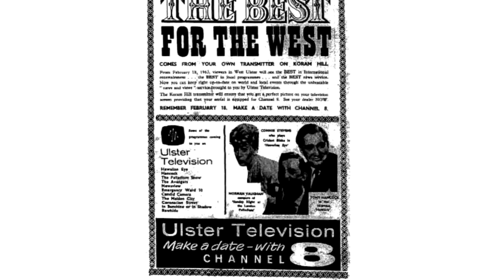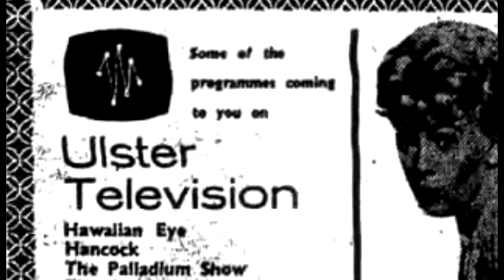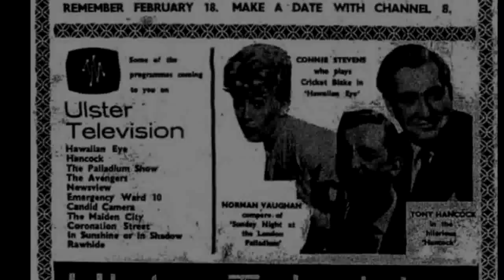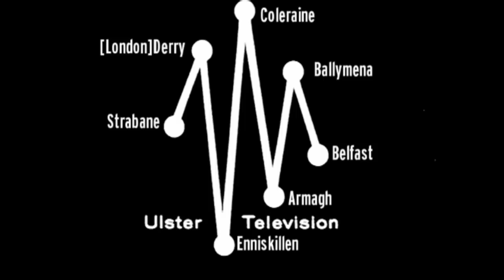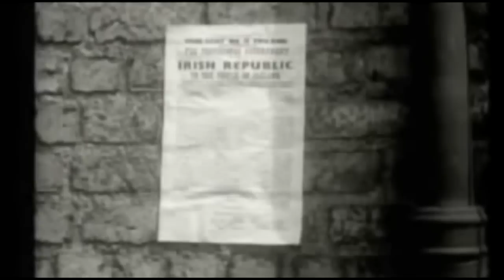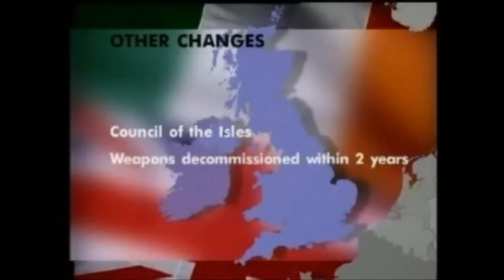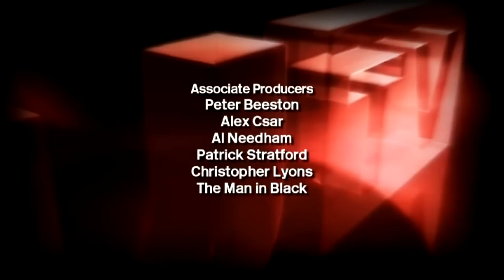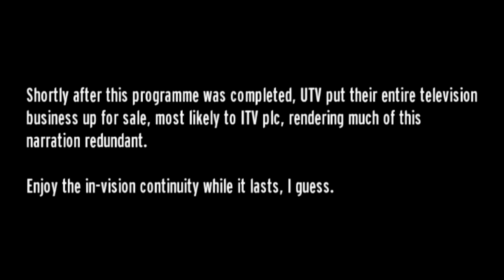ITV in the Face Episode 13: Ulster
Made in 2015 to celebrate 60 years of ITV, a look back at a time when it wasn't a single channel but a conglomerate of regional channels, all with their own idents and identity: occasionally bizarre, often charming, this is the show that looks the history of ITV in the face.

Episode thirteen: Ulster. Troubled television, starring Julian Simmons, the IRA and a telly on a stick.

This episode was completed shortly before UTV placed their television assets up for sale and were subsequently bought by ITV.